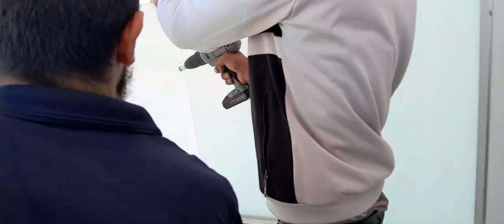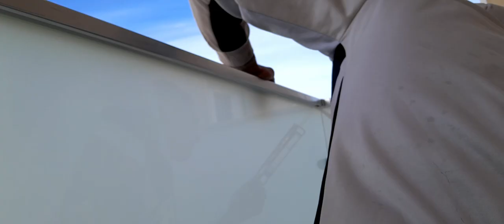شركة البرج للديكورات والمورش بجميع انواعه🔥م/كمال م/محمد labourer working glass of libiya Tripoli